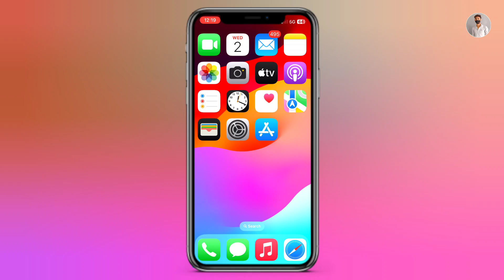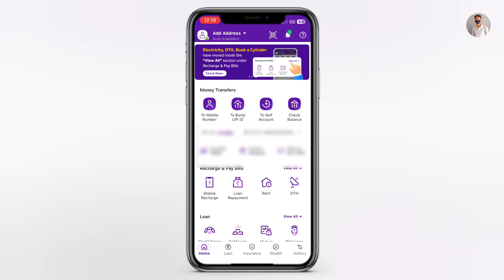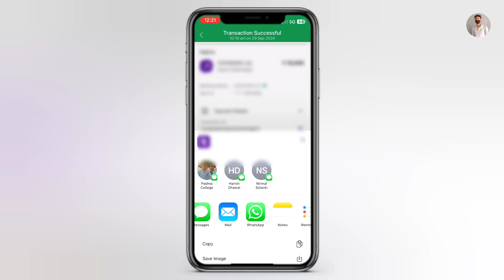Phone pay transaction Receipt download !! phone pay money transfer receipt 2024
Your Queries.

Phone pay se receipt kaise bheje
Phone pay money transfer receipt pdf
Phone pay money transfer receipt download
Phone pay money transfer receipt photo
Photo pay transaction Receipt
How to share phone pay money transfer receipt on iphone
Phone pay transaction Receipt share
Phone pay transaction Receipt save